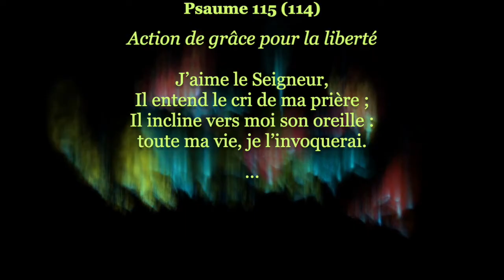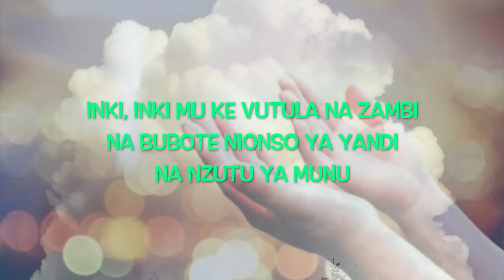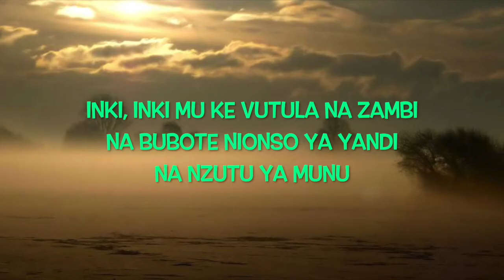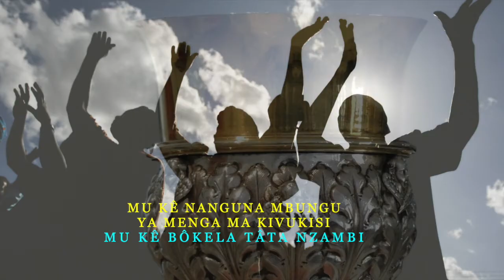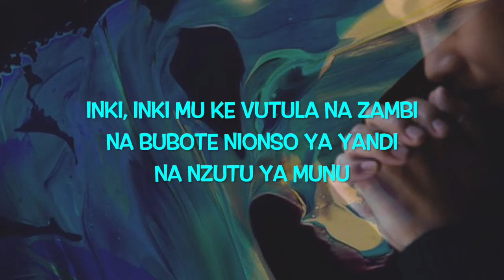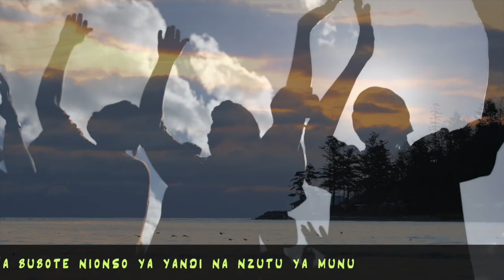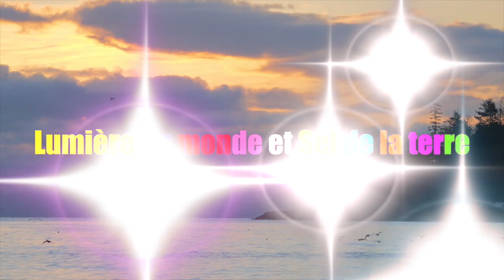Inki, inki mu ke vutula na Nzambi (D. Damba - D. Ngambanou | C. Mahoukou)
Inki, inki mu ke vutula na Nzambi
(Ps. 115/114)
Chant d'action de grâce

Refrain :

NA BUBOTE NIONSO YA YANDI
NA NZUTU YA MUNU ?

1)-
A tâ, mu tuba tu, mpasi me lutila na munu
Mu ke kuikila kaka yandi

2)-
Na bôma ya munu mu tubâka ti
Bantu nionso ke na luvunu

3)- Wapi kima mu me vutula na Nzambi ya munu
Na ku tonda bubote ya yandi ?

4)-
Mu ke nanguna mbungu ya menga ya Kivukisi
Mu ke bôkela Tâta Nzambi

5)-
E Mfumu, munu ni kisaddi y ange
Nge me katula munu na singa

6)-
Nkêmbo na Tâta, na Mwana
Nkêmbo mpe na Saint-Esprit